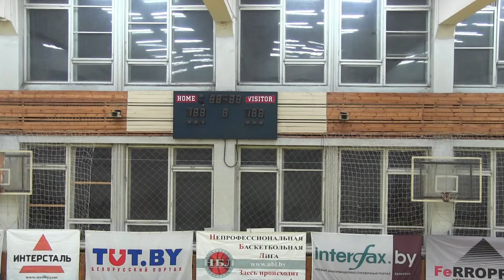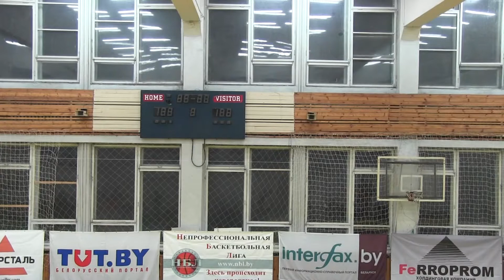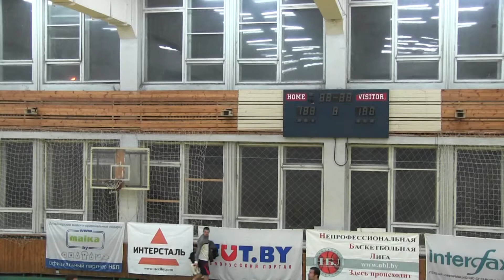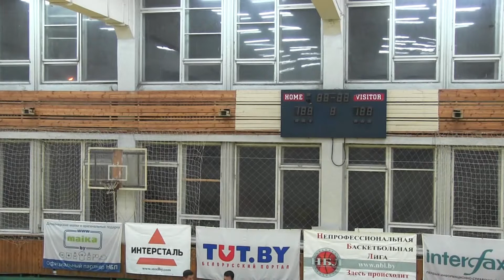НБЛ дивизион Beaver 16 11 2014 ФСК Победитель 2 БК Нясвiж